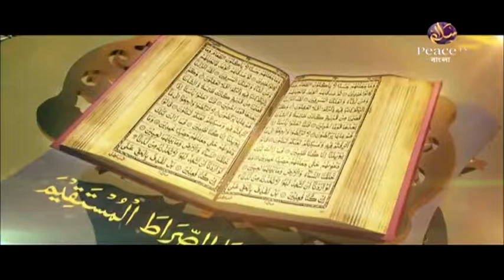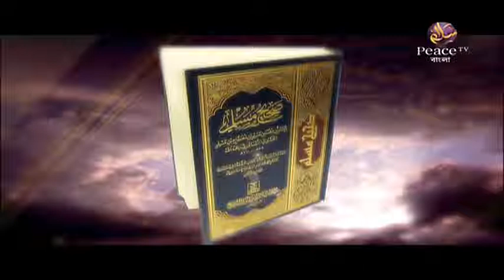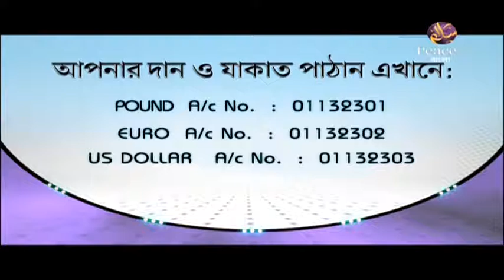৯.২ অন্তরের আমল। সরলপথ। শাইখ আহমাদুল্লাহ। পিস টিভি বাংলা